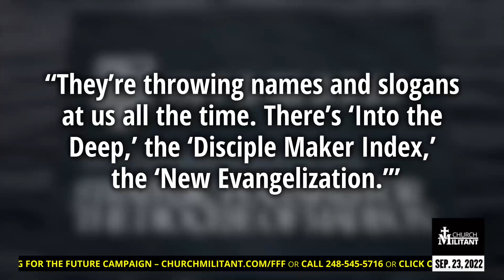Catholic — News Report — Cast Into the Deep